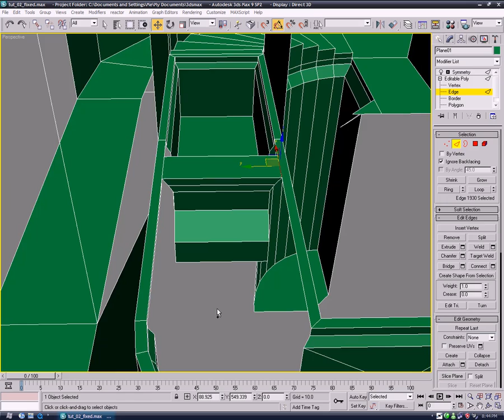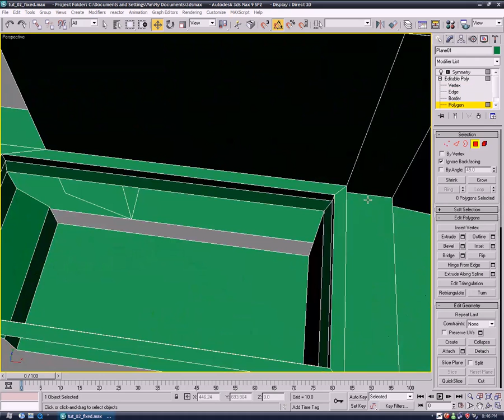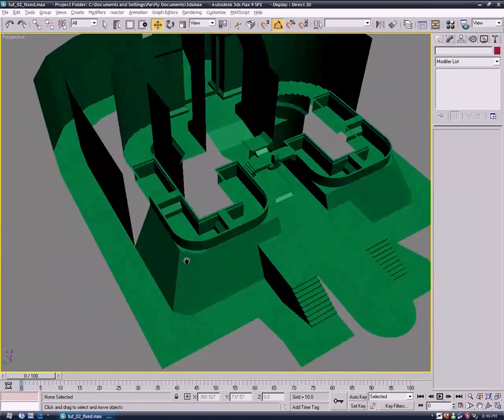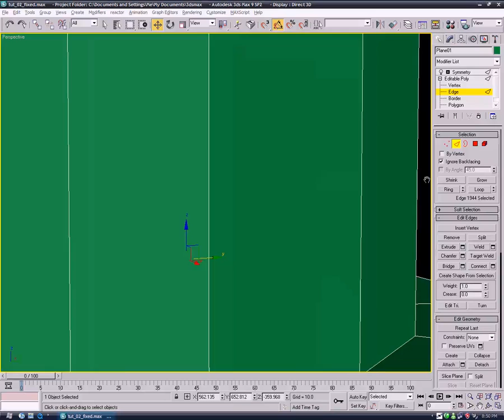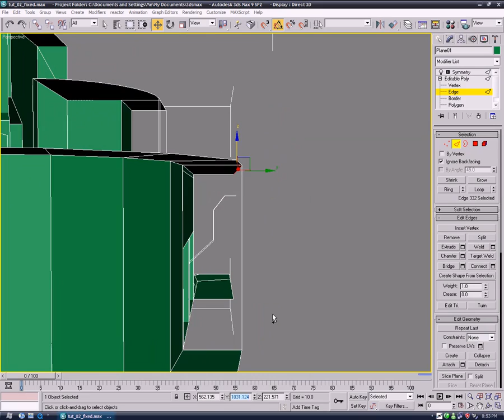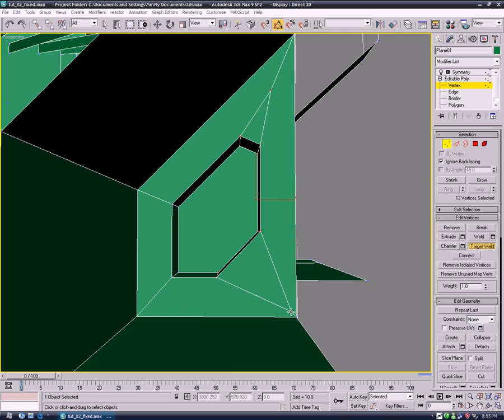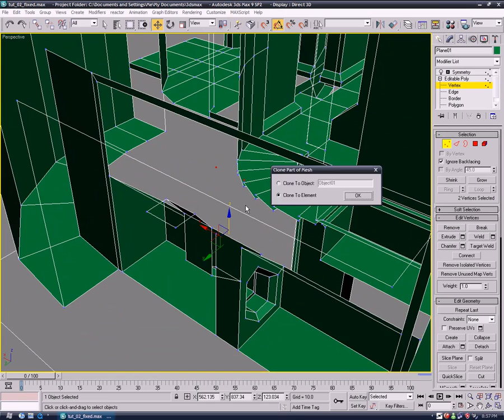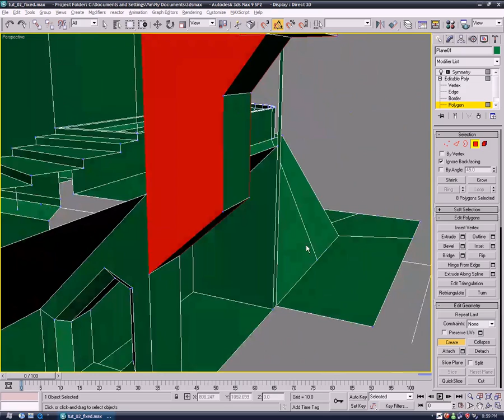Ben's Modeling Tutorial (Part 3, Segment 3)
This is Ben's (aka ChewGumball) tutorial on modeling a map in 3DS Max.  This is a 3 part tutorial, and each part is split into segments.

This is segment 3 of 7 for the third part of the tutorial. The next segment can be found here: